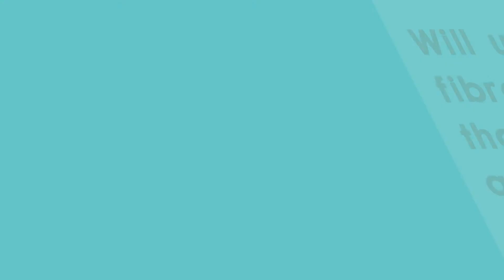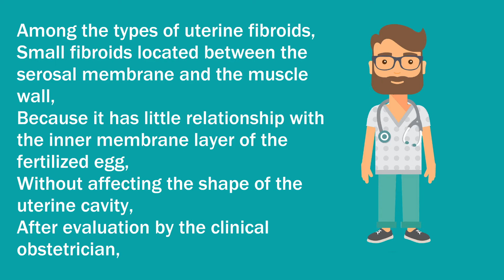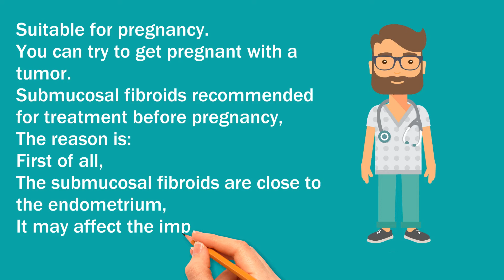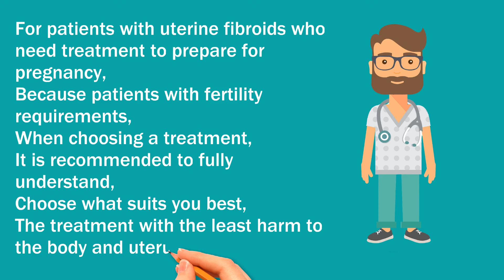Will uterine fibroids less than 3 cm affect pregnancy?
Uterine fibroids are called "the most common tumor in gynecology",
As a common disease in women of childbearing age,
Uterine fibroids are naturally closely related to pregnancy and childbirth.
Generally speaking,
Most people regard 3 cm as a treatment index for uterine fibroids.
Therefore, for women with fertility requirements,
Will fibroids less than 3 cm affect pregnancy?
How to deal with it?
for example:
Someone has multiple uterine fibroids,
The largest 2.8x2.6cm,
Doctors generally recommend that fibroids are small and try to get pregnant.
So in this case, is there any risk for pregnancy?
Regarding the problem of uterine fibroids and pregnancy,
If the uterine fibroids are not large,
Usually less than 3 cm,
Most doctors will recommend that the patient’s sisters try to get pregnant with the tumor.
of course,
In reality,
There are indeed many patients who have been pregnant with tumors and have successfully given birth.
But this does not mean that all small uterine fibroids are suitable for pregnancy with tumors.
The specific situation requires specific analysis:
Which uterine fibroids are suitable for pregnancy with a tumor?
Generally speaking,
Among the types of uterine fibroids,
Small fibroids located between the serosal membrane and the muscle wall,
Because it has little relationship with the inner membrane layer of the fertilized egg,
Without affecting the shape of the uterine cavity,
After evaluation by the clinical obstetrician,
Suitable for pregnancy.
You can try to get pregnant with a tumor.
Submucosal fibroids recommended for treatment before pregnancy,
The reason is:
First of all,
The submucosal fibroids are close to the endometrium,
It may affect the implantation of the fertilized egg,
Increase the difficulty for successful conception.
Second, even if the pregnancy is successful,
In the first three months,
Uterine fibroids will increase with the increase of progesterone during pregnancy,
There is a faster growth rate,
The increase in the size of uterine fibroids will occupy the limited uterine space with the baby.
Third, if the implantation position of the fertilized egg in the endometrium is just near the fibroids,
There may also be placental abruption,
Increase the risk of miscarriage and premature delivery.
How to deal with uterine fibroids that need treatment?
For patients with uterine fibroids who need treatment to prepare for pregnancy,
Because patients with fertility requirements,
When choosing a treatment,
It is recommended to fully understand,
Choose what suits you best,
The treatment with the least harm to the body and uterus.
If you choose surgery such as laparotomy and laparoscopy,
Because it damages the uterus,
It is recommended to wait for the recovery of the uterus,
Under normal circumstances,
pregnancy is 1-2 years after surgery.
If you choose non-invasive surgery such as High intensity focused ultrasound therapy,
Pregnancy can be prepared 3-6 months after treatment.

3公分以下子宮肌瘤影響懷孕嗎？

子宮肌瘤號稱“婦科第一瘤”，
作為育齡期女性的常見疾病，
子宮肌瘤自然也就和懷孕繁殖息息相關。
一般而言，
大多數人把3公分大小看做子宮肌瘤的治療指標。
那麼對於有新生要求的姐妹，
3公分以下的肌瘤會影響懷孕嗎？
又該如何處理呢？

例如：
多發性子宮肌瘤，
最大的2.8x2.6cm，
醫生一般建議肌瘤小可以試著備孕。
那麼這種情況下備孕會有風險嗎？
該如何處理呢？
對於子宮肌瘤與懷孕的問題，
如果子宮肌瘤不大，
通常在3公分以下的，
多數醫生會建議患者姐妹試著帶瘤懷孕。
當然，
實際情況中，
帶瘤懷孕並順利生產的患者也的確多餘。
但這並不意味著所有的子宮小肌瘤都適合帶瘤懷孕。
具體情況需要具體分析：
哪些子宮小肌瘤適合帶瘤懷孕？
一般而言，
在子宮肌瘤中，
在漿膜和肌壁間的小肌瘤，
因為與受精卵著床的內膜層關係不大，
在不影響宮腔形態的情況下，
經臨床婦產科醫生評估，
適合備孕的。
可以嘗試帶瘤懷孕。
粘膜下肌瘤建議先處理再懷孕
對於粘膜下子宮肌瘤，
建議患者先處理再備孕。
其原因在於：
首先，
粘膜下的子宮肌瘤靠近子宮內膜，
有可能影響受精卵著床，
為成功受孕增加難度。
第二，即使成功懷孕，
在頭三個月，
子宮肌瘤會妊娠懷孕期間孕激素的增加，
有一個較快速度的增長，
子宮肌瘤體積的擴大會與寶寶搶占有限的子宮空間。
第三，如果受精卵在子宮內膜著床的位置正好在子宮肌瘤附近，
即將有可能出現胎盤早剝，
增加流產，早產的風險。

需要治療的子宮肌瘤該如何處理後備孕？
對於需要治療後再備孕的子宮肌瘤姐妹，
因為有新生要求，
在選擇治療方式時，
建議全面了解，
選擇最適合自己，
對身體及子宮傷害最小的治療方式。
如選擇開腹及腹腔鏡等手術治療，
因其損傷子宮，
建議等待子宮恢復後，
一般情況下應變1 — 2年備孕。
如選擇海扶超聲消融等無創手術，
可以在治療後3—6個月進行備孕。